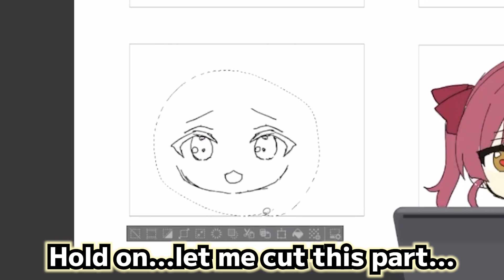Marine Accidentally says "Noel got hair on the Down Part" [Hololive Eng Sub]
Sources:
【3期生案件！】ナニカに使われる3期のお顔を描く！なんだと思う！？【ホロライブ/宝鐘マリン】